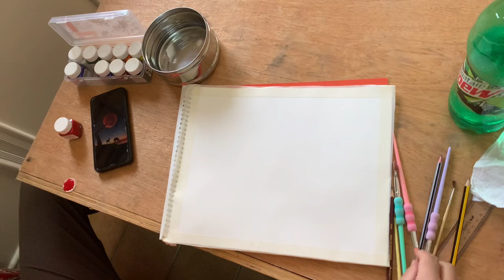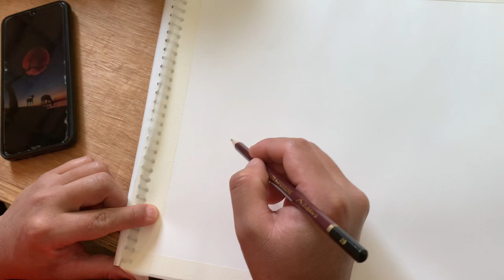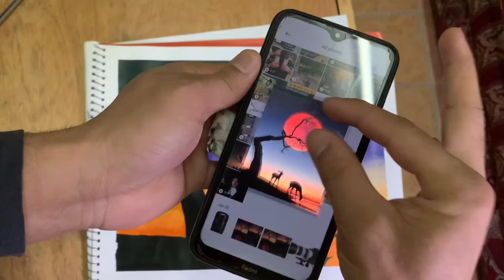Water color painting art by shait thapa || Art video 2023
Today we are painted a new water color painting art only for you all guys.
If you need more this type of video you can comment down or if you have any suggestion.
Thanks to you all guys. have a good time.

Shait art 2023,
color paint art 2023,
how to use water color paint,
wall paint,